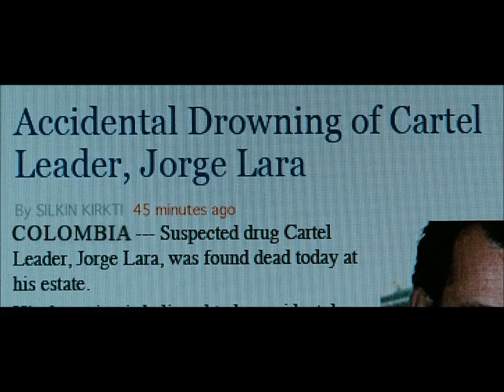The Mechanic Scene-Designated targets (HD)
Scene from 'The Mechanic' with Jason Statham. Watch in HD